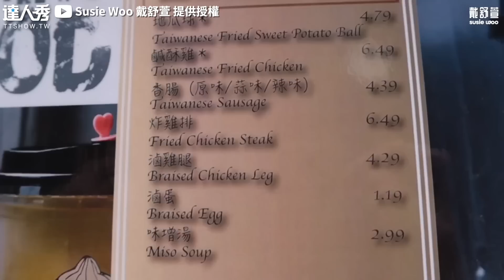【英國街訪路人喝珍奶反應？ 口感黏稠像青蛙蛋好喜歡♥︎】@susiewoo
大家反應都好可愛😂！(想被編)